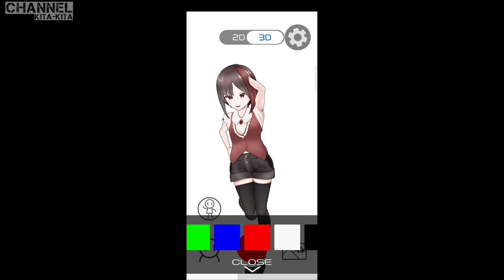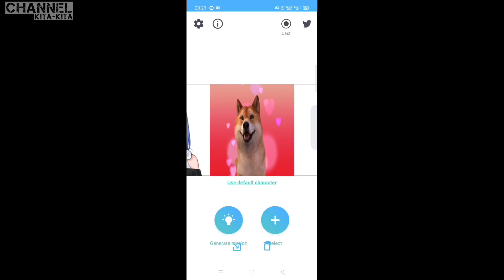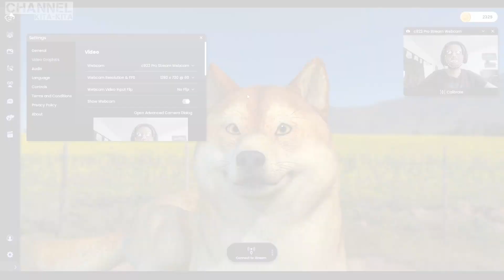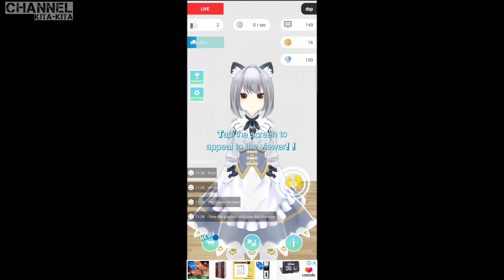5 - aplikasi vtuber di android - terbaik 2021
judul : bagaimana cara menjadi vtuber
ok pada di video kali ini saya akan meberikan cara menjadi youtuber gaming pemula modal hp bisa dikatakan virtual youtuber tutorial
menggunakan aplikasi

cara menjadi youtuber menggunakan hp adalah dan berbeda cara menjadi vtuber 3d di pc

cara menjadi vtuber di ome tv android kamu bisa menggunakan aplikasi yang ada divideo ini
akan tetapi ada cara tertentu juga

jadi bagi kalian yang ingin mencari cara menjadi vtuber di hp dan maka video cara menjadi vtuber di hp kentang
bisa membantu kalian

cara menjadi vtuber di hololive kamu bisa cari do google untuk lebih memahami

untuk kamu yang ingin tahu cara menjadi youtuber gaming pemula modal 1 hp
maka kamu bisa klik link yang ada di bawa